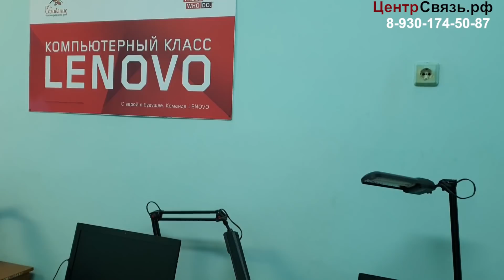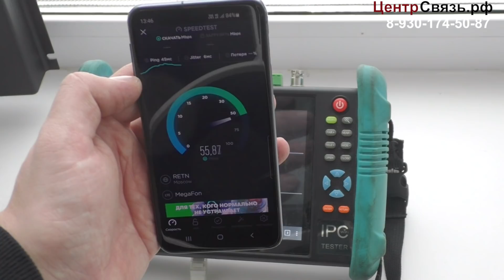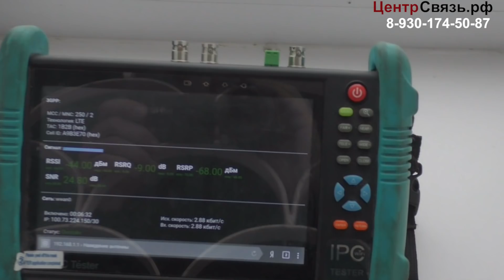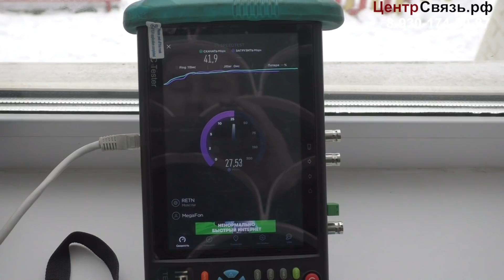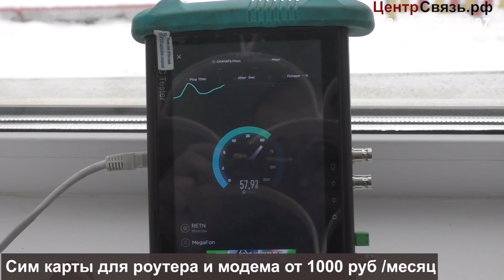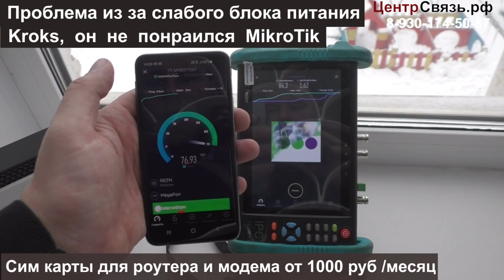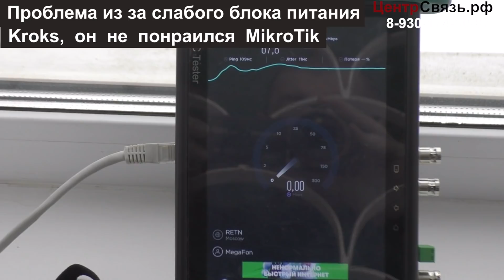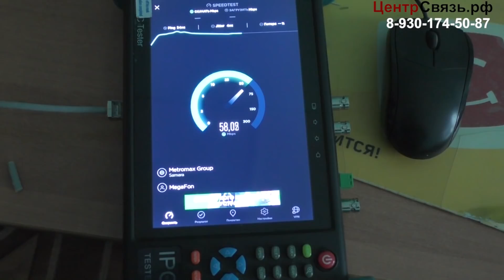Подключение Компьютерного клуба к Интернет 2021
Подключение Компьютерного клуба к Интернет 2021. Подключение через оператора Мегафон сеть 4G на скорости до 60 Мбит, около 20 компьютеров. Роутер для выхода в сеть фирмы крокс Rt-Cse DS eQ-EP06-E.